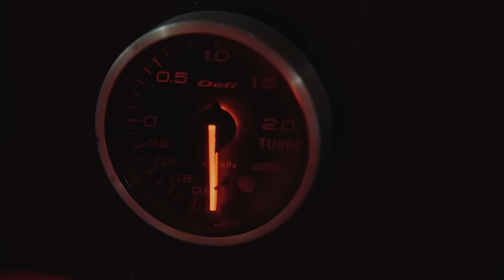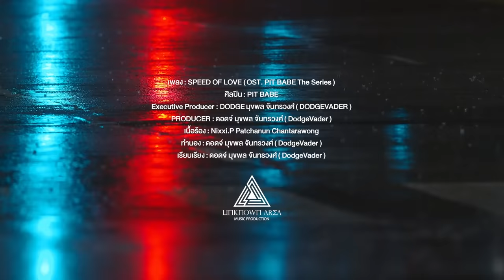SPEED OF LOVE ( OST. PIT BABE The Series ) - PIT BABE [Official MV]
เพลง : SPEED OF LOVE ( OST. PIT BABE The Series )
ศิลปิน : PIT BABE
Executive Producer : DODGE มุขพล จันทรวงศ์ ( DODGEVADER )

PRODUCER : ดอดจ์ มุขพล จันทรวงศ์ ( DodgeVader )
เนื้อร้อง : Nixxi.P Patchanun Chantarawong
ทำนอง : ดอดจ์ มุขพล จันทรวงศ์ ( DodgeVader )
เรียบเรียง : ดอดจ์ มุขพล จันทรวงศ์ ( DodgeVader )

Lyric Director : Nixxi.P Patchanun Chantarawong
Vocal Director : มุขพล จันทรวงศ์ / ชลทัศน์ ชาญศิริเจริญกุล / Nixxi.P Patchanun Chantarawong

Audio / Digital Editor : ชลทัศน์ ชาญศิริเจริญกุล
Guide Vocals : ประทีป สิริอิสสระนันท์
Background Vocals : ประทีป สิริอิสสระนันท์ / มุขพล จันทรวงศ์

UnknownAreaTeam : DodgeVader / Chonlatas / UrboyTJ / Khanom T-Pop
Mixed & Mastered : ระวี กังสนารักษ์

Recording Studio : Jaidah Studio
Music Production by UnknownArea : Music Production

►LYRICS:

ถึงเวลาเครื่องStartพร้อมมุ่งไป
แม้จุดหมายสูงแค่ไหนพร้อมพุ่งใส่
จะท้าชนทุกเส้นชัยไม่กลัวไม่เกรงสิ่งใด
จะเผชิญแม้มันเป็นทางอันตราย

Danger line เธอพร้อมใช่มั้ยบนทางที่ท้าทาย
Danger line เธอพร้อมใช่มั้ยถ้าขอให้ Let’s try
อยากให้เธอได้เปิดหัวใจ
ลองสักทีให้มันรู้ไป
Let’s try Let’s try , Let’s try Let’s try.

Speed and Love คือทางของหัวใจ
เส้นทางนี้เลือกแล้วว่าใช่
Cause We are born a winner
Hold on together
Movin’ at the SPEED OF LOVE

เร่งความเร็วให้แรงกว่านี้
พุ่งทะยานให้ไกลอีกนิด